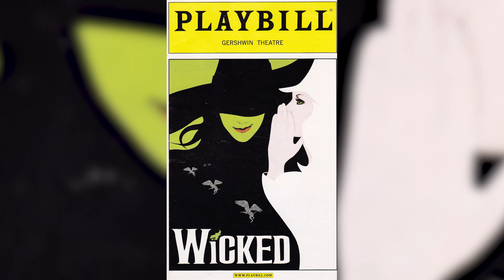Is Jafar The Good Guy? The Aladdin Theory | Channel Frederator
In the classic film, "Aladdin", Jafar is quite possibly one of the greatest arch villains in Disney history! At least that's how it seems since his nefarious attitude coincide with what we normally think of as a "bad guy". But is it at all possible that we've unfairly misjudged a man who simply has different outlooks on life? This week on "Cartoon Conspiracy", Emily analyzes the great Jafar to figure out if it's possible that he's actually a good guy!

Welcome to Cartoon Conspiracy! Dive into the mysteries and fan theories of all things animation with your host Emily as she takes a critical look at how the theories hold up.

Channel Frederator Links
Cast & Crew Credits
Directed by & Starring: Emily Carson
Written by: Emily Carson, Elissa Vallano, & Jessie Greenberg
Executive Producer: Fred Seibert
Producer: Jake Krengel, Matt Gielen, Carrie Miller
Edited by: Kristen Valdez
Background Art by: Lauren Emory
Graphics by: Lauren Emory & Kristen Valdez